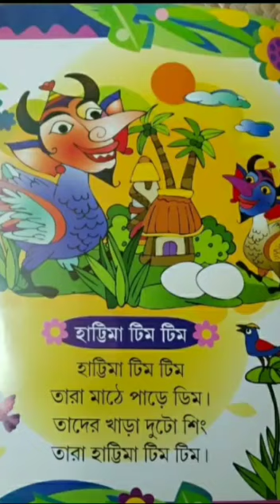Wheels on the Bus || Nursery Rhymes || Bhavan's Tripura Vidyamandir || BTVM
Melodious Essence of Nursery Rhymes by Sonali Acharjee & Tanusree Bhattacharjee